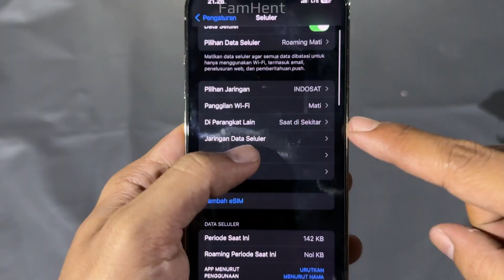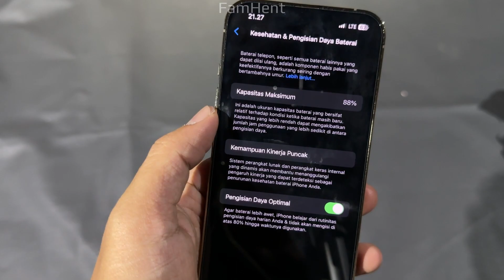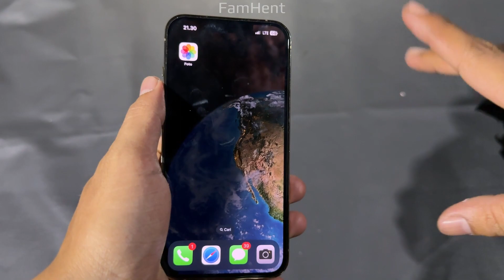iPhone 13 Pro ex inter murah setelah 1 bulan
iPhone ini masih sangat bagus untuk tahun ini. Info pembelian dimana saya beli iPhone 13 Pro ini adalah disini 👉🏻